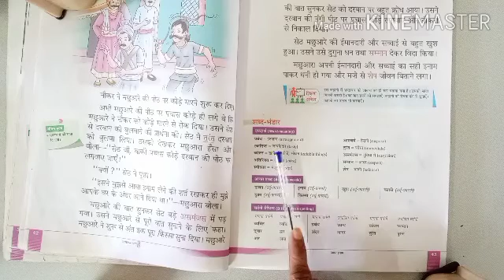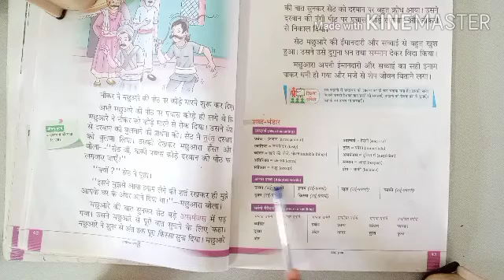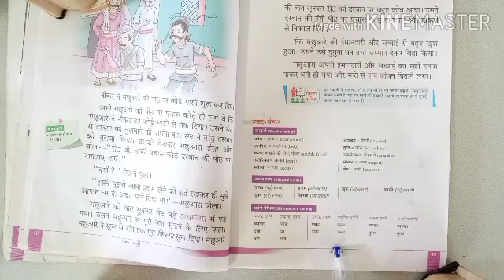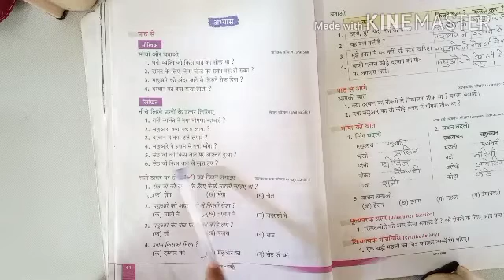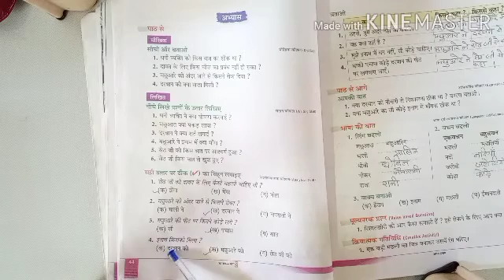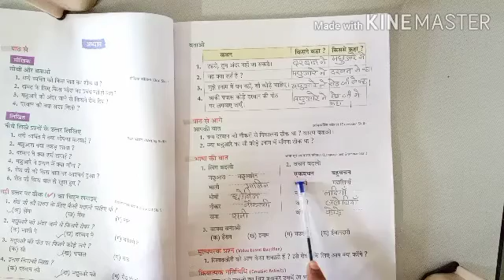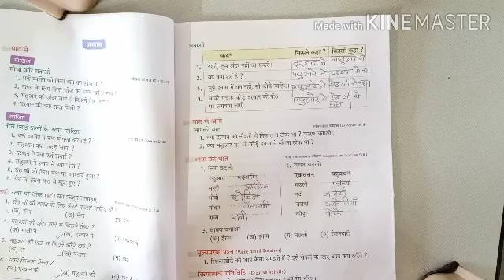Class 2nd 22 12 20 Hindi